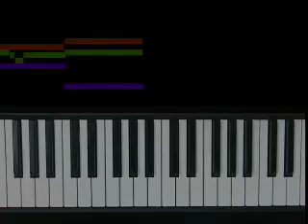Byrd, Fantasy a 3, piano solo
Fantasy for three instruments, by William Byrd, performed by Stephen Malinowski, accompanied by a bar-graph score.

FAQ

Q: Where can I get the sheet music for this piece?

Q: Who is playing this piece?
A: Me (Stephen Malinowski, smalin on YouTube)

Q: Is there a way I could make the bar-graph scores myself?
A: The Music Animation Machine MIDI file player will generate this display; you can get the (Windows) software here:

Q: Please tell me more about the composer.

Q: What instrument are you playing?
A: It's a Yamaha P-80 piano.